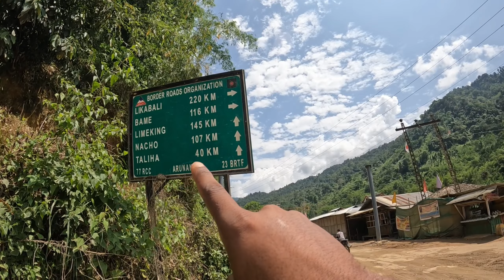Daporijo Se Yeh Soch Ke Nahi Aya Tha🔥 | Aalo, Arunachal Pradesh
Today with Galo tribe of Arunachal Pradesh

Low budget traveller

I entertain, i cut hair, i volunteer, i help lot more.

Gunzzan borah

UPI ID - gunzzanb-1@oksbi

I believe good people are everywhere ☘️

Check my channel ABOUT section to know more.